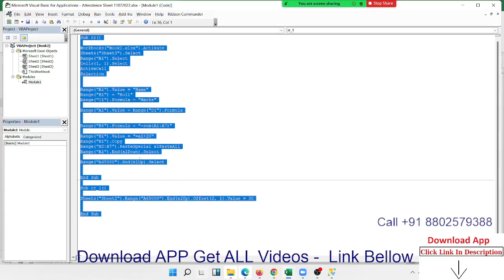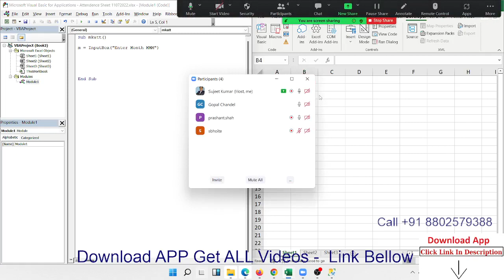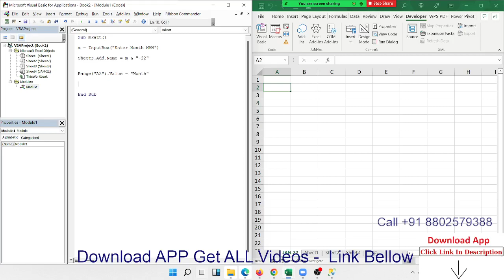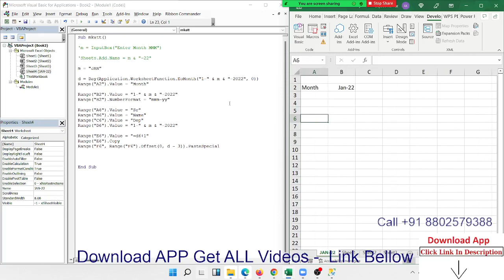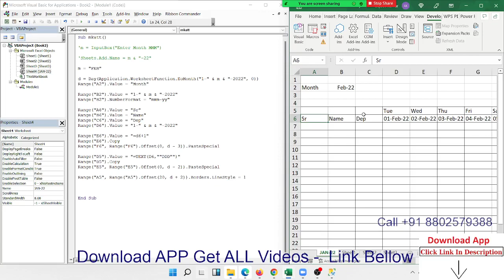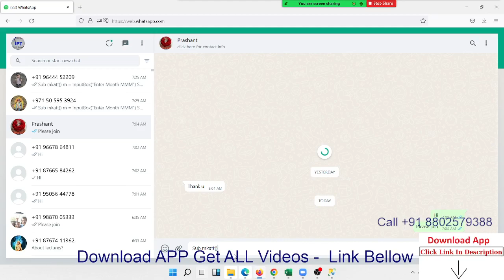VBA Macros Programming | VBA Macros Tutorial